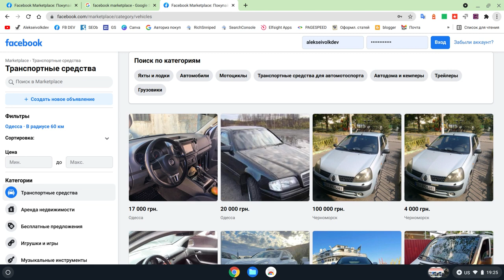представляет Вебмастер Алексей Волк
Facebook Marketplace Ukraine открывает Вебмастер Алексей Волк.
Первая категория в каталоге маркетплейса Фейсбук Украина,
- транспортные средства. Неожиданно?!